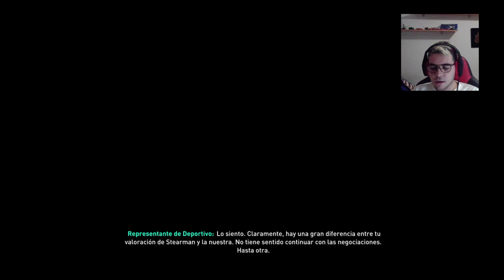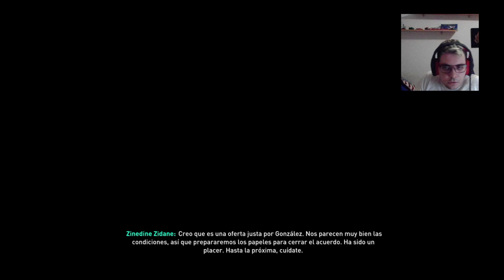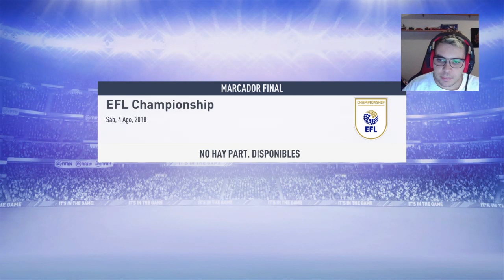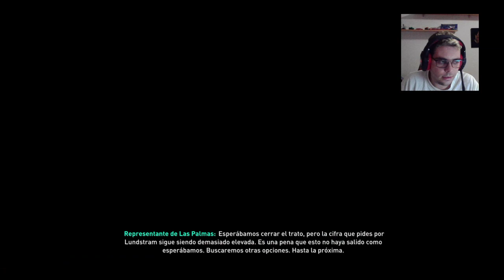Comenzamos nuevo Modo Carrera | FIFA 19